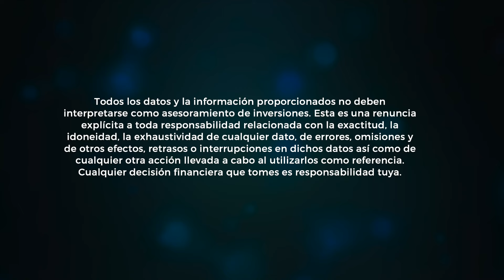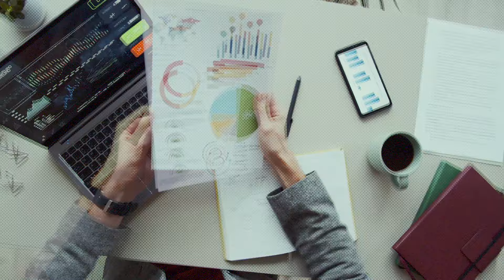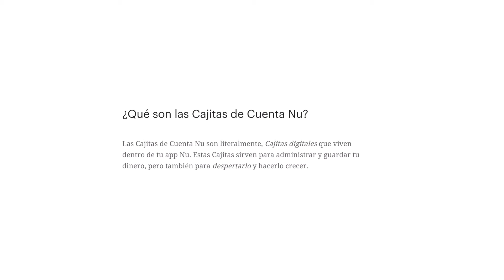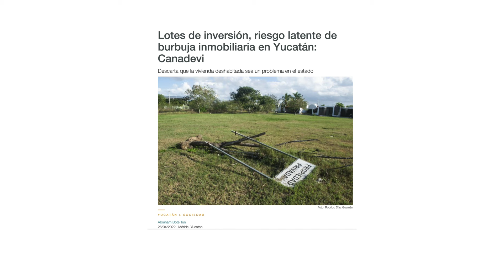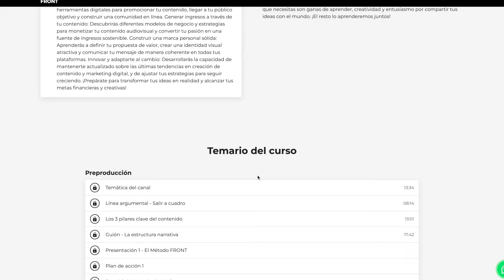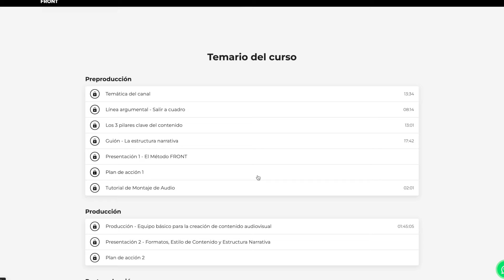7 activos que trabajan por ti (2024-2025)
¿Cansado de intercambiar tiempo por dinero? Descubre cómo liberarte de la rutina y alcanzar la libertad financiera. En este video, te mostramos 7 activos poderosos que te permitirán generar ingresos incluso mientras duermes. ¡Prepárate para transformar tu vida en 2024 y 2025!